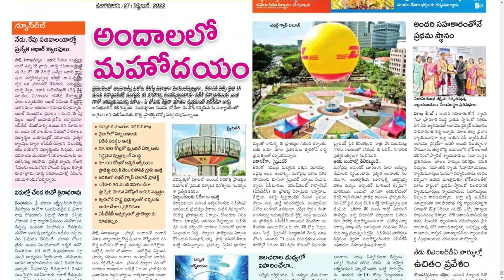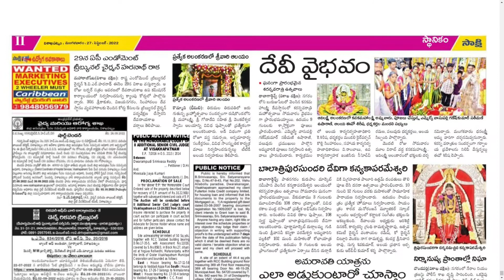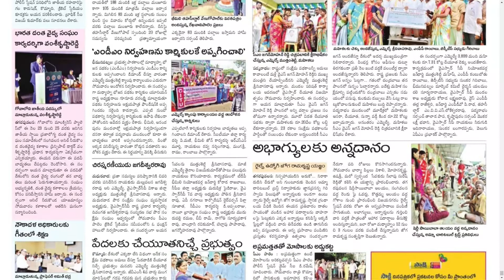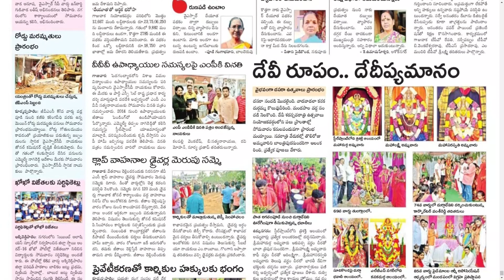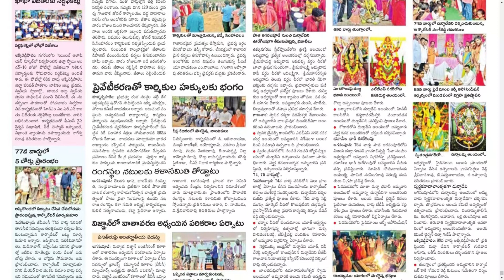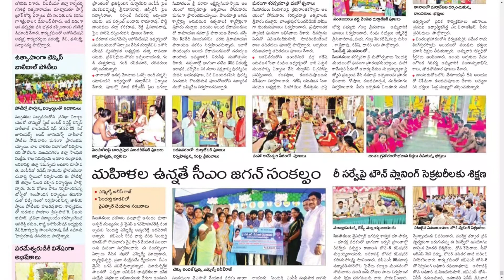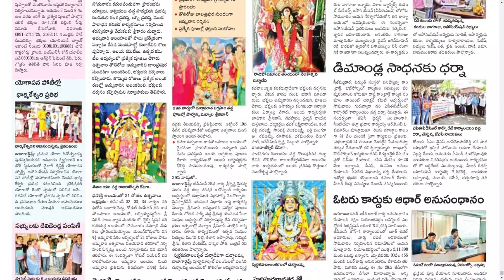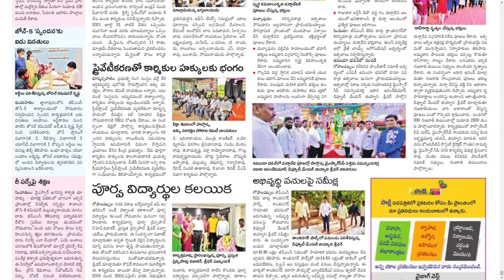SAKSHI VIZAG 27 SEPTEMBER 2022 TUESDAY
Telangana news
Ap news
Cricket news
Sports news
Cinema news
Bussines newspaper
Crime news
Chaduvu paper
Education newspaper
Eenadu antharyaami
Antharyami eenadu
Telugu antharyaami
Apprentice jobs
Vasundara paper
Eenadu vasundara
Eenadu karimnagar
Haaybujji paper
Prathiba
Eenadu pratibha newspaper
Prathiba paper
New intiatives by politicians
Telugu news
Gk questions